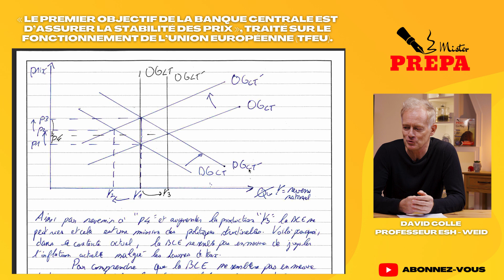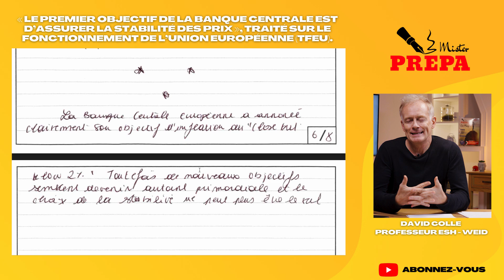Un correcteur analyse des copies d'ESH (notées entre 04 et 20 au concours) !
David Colle, co-fondateur de la prépa WeiD et professeur / correcteur d'ESH a analysé 3 copies notées entre 04 et 20 à l'épreuve d'ESH ESCP SKEMA. L'objectif de cette vidéo est de vous permettre d'analyser les éléments qui fonctionnent, les erreurs à ne pas commettre et les clés pour performer lors des différentes épreuves de dissertation d'ESH, très importantes pour les étudiants de prépa ECG ! 📝

📌 Pour avoir accès à 500+ très bonnes copies de concours (100% gratuit)

📚QU’EST-CE QUE MISTER PRÉPA📚
Mister Prépa est un média de référence pour les étudiants de classes préparatoires voie ECG, ECT, ENS & Littéraires qui produit du contenu 100% GRATUIT pour vous accompagner vers la réussite !

▶️ Echangez sur Discord avec des étudiants ayant cartonné aux concours ! Plein d'exclusivités comme des cours gratuits, des lives par matière sont prévus, et bien plus encore !